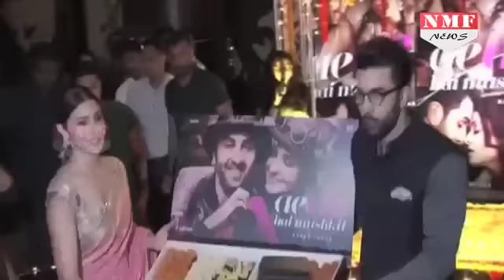आखिर क्यों Bhopal Jail में जा रहे हैं Ranbir Kapoor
Ranbir Kapoor is now going to Bhopal Jail. Watch this video to know the entire story!